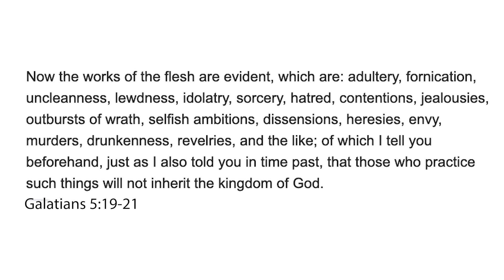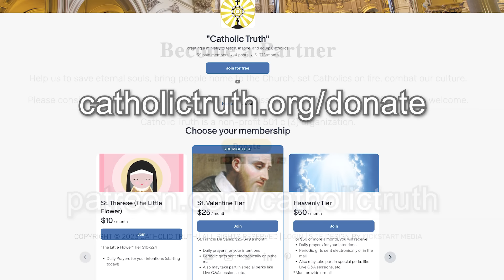Anti-Catholic tries to Debunk Catholic Truth (Doesn't Succeed!)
Anti-Catholic Tries to Debunk Catholic Truth (Doesn't Succeed!). Jacksmack tried to debunk Catholic Truth but did a miserable job. Pray for him. Catholic Truth debunks anti-Catholic Jacksmack77 in return.